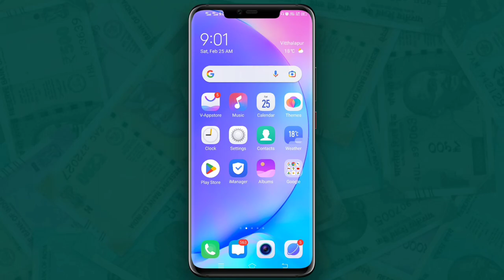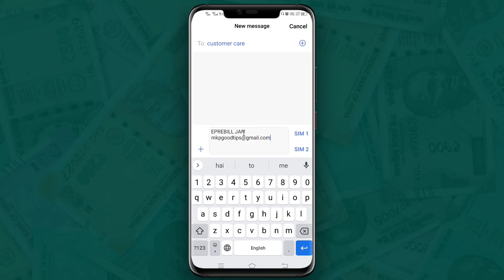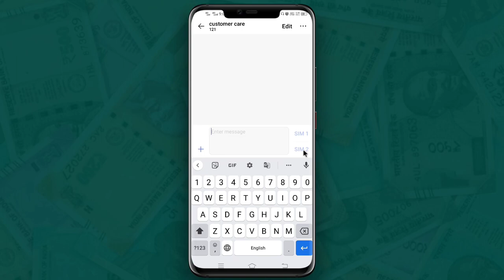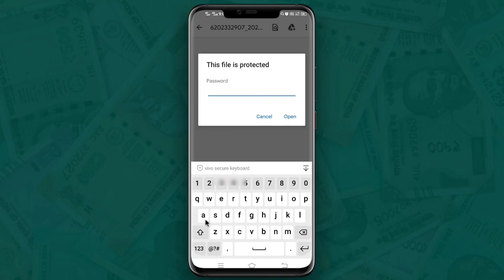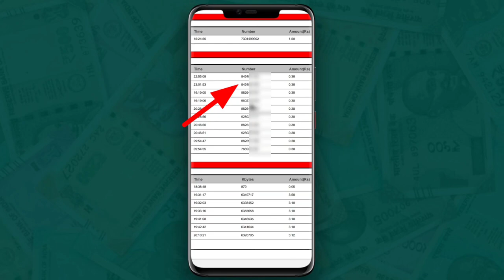Airtel thanks app se call history kaise nikale | airtel thanks app se call details kaise nikale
Airtel thanks app se call history kaise nikale | airtel thanks app se call details kaise nikale | Airtel Call Details kaise nikale | Airtel Call history Kaise Nikale

Airtel Call Details
Airtel Call History Kaise Nikale
Airtel Call Details Nikale
Airtel Call history Nikale
Airtel Thanks App Se Call Details Nikale
Airtel Thanks App Se Call History Nikale
Airtel Thanks App Through Call Details
Airtel Thanks App Through Call History
airtel call history
airtel call details
airtel call details kaise nikale
airtel thanks app se call history kaise nikale
airtel thanks app se call details kaise nikale
airtel call history 2023
airtel call details 2023
Airtel call history kaise nikale 2023
Airtel call details kaise nikale 2023
Airtel Thanks App
how to get call details airtel Thanks
how to get call history airtel thanks

how to electricity pay in Yono SBI

107 of the Copyright Act 1976, allowance is made for "fair use" for purposes such as criticism, comment, news reporting, teaching, scholarship, and research.Fair use is a use permitted by copyright statutes that might otherwise be infringing. All credit for copyright material used in video goes to a respected owner.